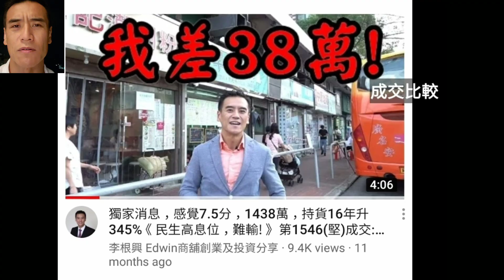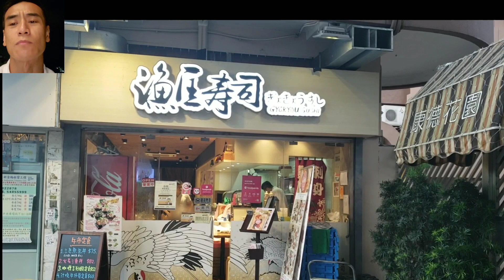註冊1025萬【剛成交】第1983成交(堅)，感覺5.5分。成交1100萬。 屯門石排頭路11號康德花園地下12號舖，建築面積600呎，原業主叫價1300萬，成交1100萬，租客日本壽司餐廳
【剛成交】第1983成交(堅)，感覺5.5分。成交1100萬。 屯門石排頭路11號康德花園地下12號舖，建築面積600呎，原業主叫價1300萬，成交1100萬，租客日本壽司餐廳，租金31200，回報3.4%。(註冊1025萬)

原業主於2015年6月用818萬買入。

石排頭路近期都好多成交，大約每間值約1500萬。但這間舖是石排頭路縮了入去較靜的位置， 位置較差。在坊間已經放盤了好耐。 始終租金回報較高及門面闊大大件，感覺約市值平5%成交。 簽約日期大約是2020年9月25日。

放盤搵盤，都即刻下載 smartME 啦
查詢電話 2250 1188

《保密放售舖 Quote 價》有舖放售，記住搵我 quote 下價。全程保密 🤫 專業，成交期可以是全港最快，快至1至2個月現金到手。

自2016年商舖基金成立以來，我們已買賣69間商舖(全地舖)，同期全港最多。 2020年底前，我們最少要買入多一億商舖，每間五千萬以下，最好是一至三千萬。